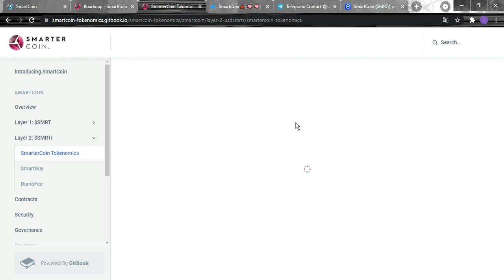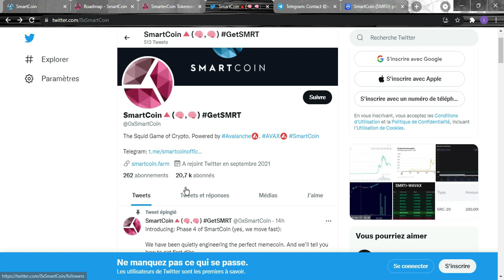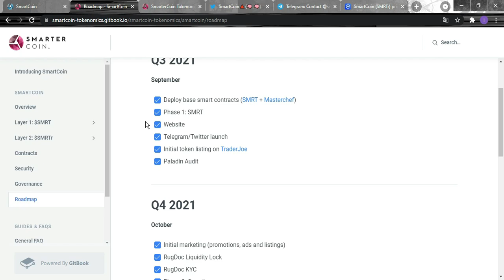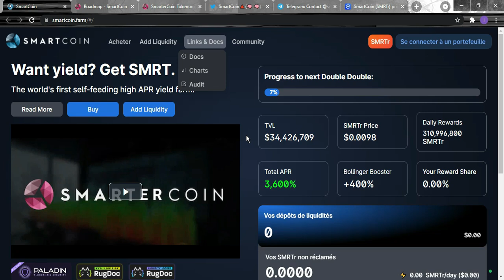Smartcoin 世界上第一个自给自足的高APR农场